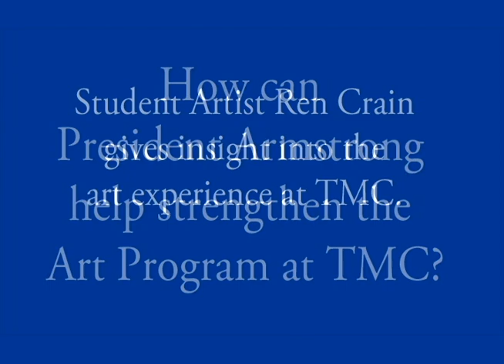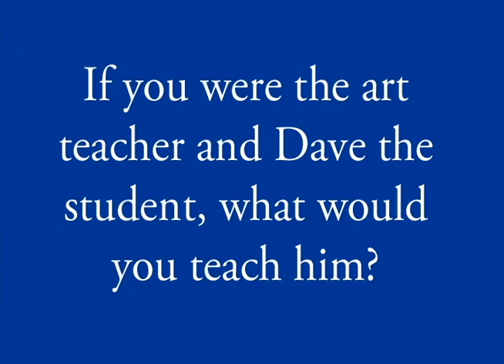Dave's First Art Gallery Show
It's a year of firsts for new Thomas More College President David A. Armstrong, J.D. Get to know Dave and follow his year as it progresses, through this series of videos put together by staff and students.  In this video we look at Dave's first art gallery show.